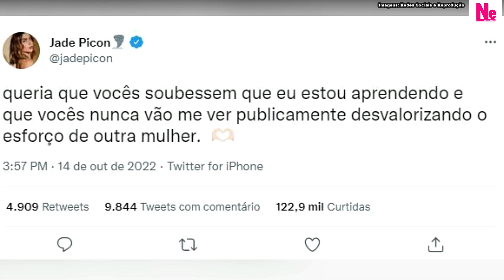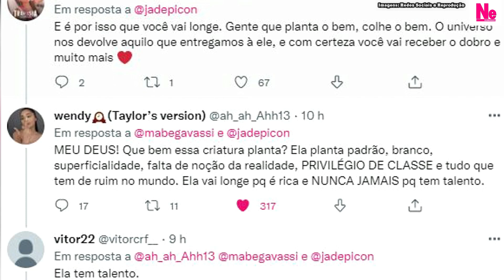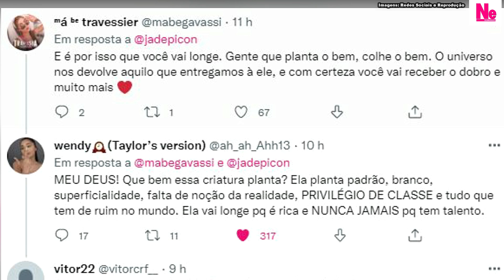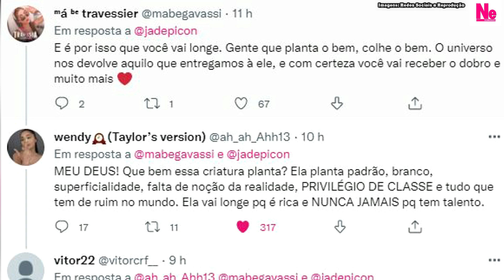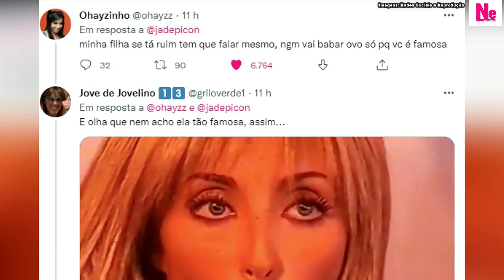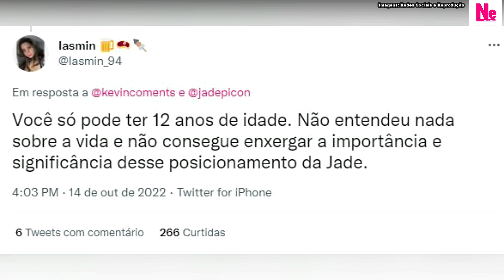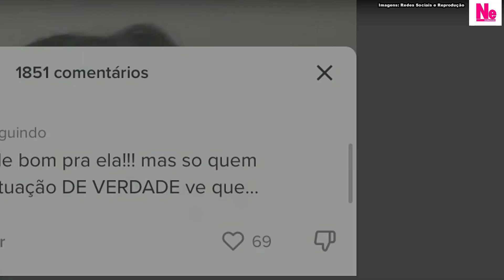Jade Picon APELA com LACRAÇÃO para tentar RESPONDER atriz Mel Maia mas só PASSA MAIS VERGONHA!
Só faltava a influencer Jade Picon ao invés de aceitar as críticas pela sua PÉSSIMA atuação como Chiara na novela Travessia, ela tentar lacrar com resposta à atriz de verdade Mel Maia e foi exatemente isso que ela fez! Saiba os detalhes e opinião sobre os assuntos.

Apresentação: Sean